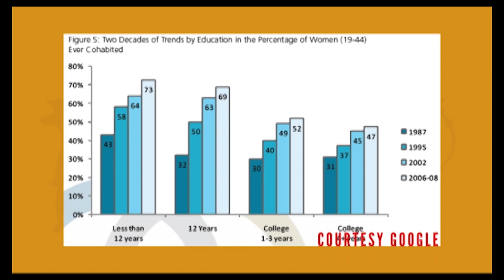COHABITATION-Have you ever lived with a man or woman while you are not married? (The Amazons)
Cohabitation is an arrangement where two people are not married but live together. They are often involved in a romantic or sexually intimate relationship on a long-term or permanent basis.
Have you ever lived with a man or woman while you are not married?

WHAT A WOMAN WANT AND WHAT A MAN EXPECTS FROM RELATIONSHIP